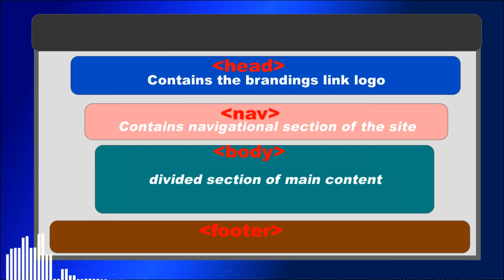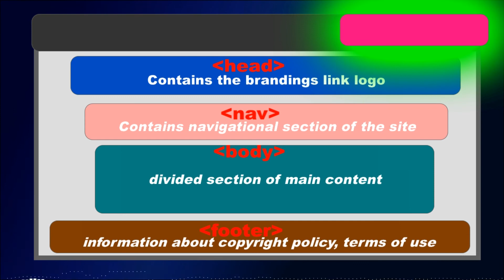what is html | basics html | main parts of web page | html in full words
► What you can find here:
✔ html Tutorials
✔ Css Effect Tutorials
✔ video Editor Tutorials
✔ Download Tutorials
✔ Install Tutorials
Sure❕ your time will back💬 -Software-Truth SoftwareTruth Codes HtmlAndCssTutorial